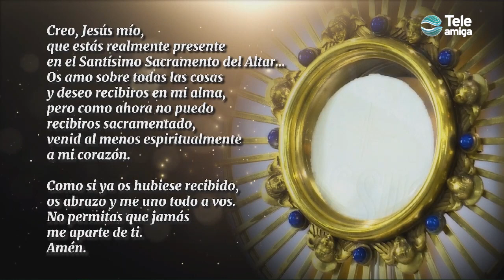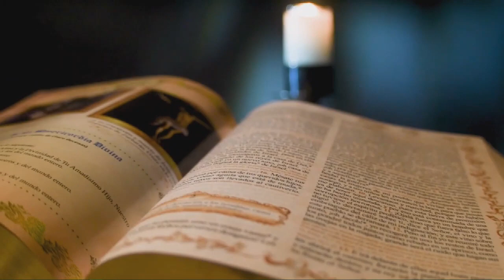Santa Misa de hoy Sábado 16 de Octubre de 2021